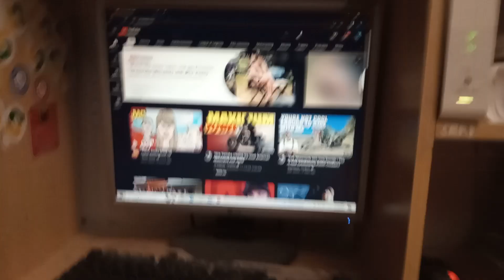November 13, 2023